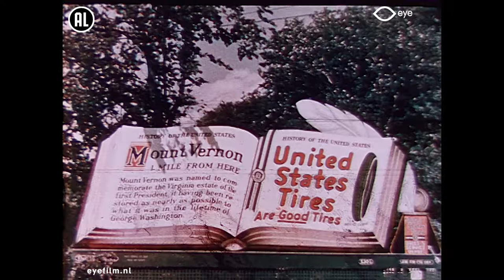Bits & Pieces Nr. 313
Director: unknown | Production Country: France | Year: 1915 [?] | Production Company: Pathé Frères (France) | FLM7654 | Film from the collection of EYE (Amsterdam)

Fragment from Bits & Pieces Nrs. 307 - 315
No. 313. The Papio Sphinx (Mandrill).

Fragment uit Bits & Pieces Nrs. 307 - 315
Nr. 313. De Papio Sphinx (mandril).

About Bits & Pieces:
Film archives regularly receive short fragments from silent films that have been lost or forgotten, resulting in a big number of bits of celluloid without any context. Usually these snippets are eventually thrown away. Eye has been putting these fragments together into Bits & Pieces compilations and conserving them since the 1990s.